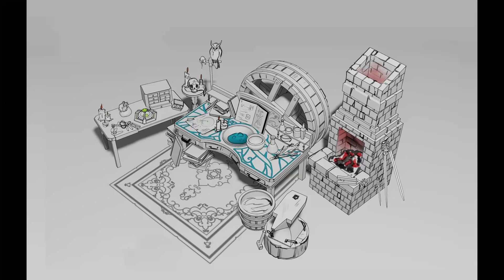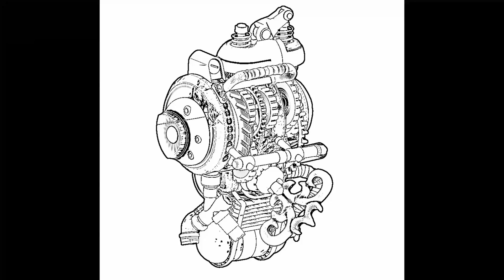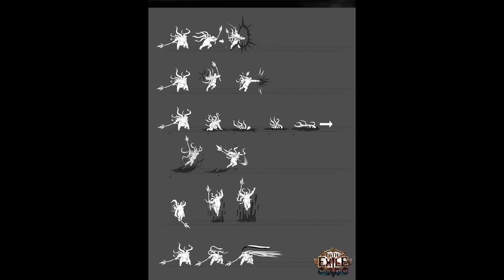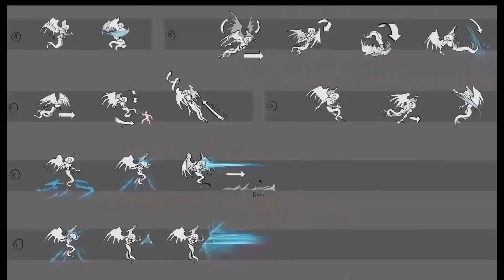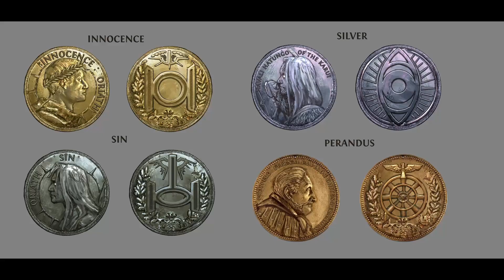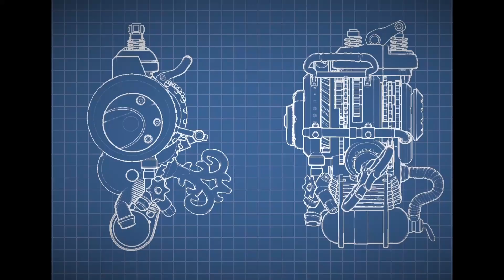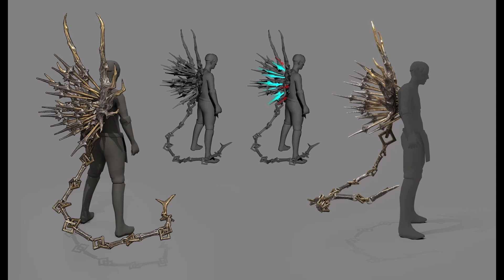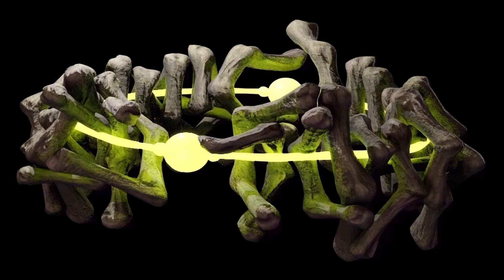深夜Hideout EP96 - POE 3.22遇上 Diablo 4移民潮祖靈&輿圖點都好正! | 流亡黯道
上次無講錯, D4真係神助攻
呢季真好多新人入Discord 玩POE
仲要好好彩呢季個機制好好玩
輿圖天賦d新點又正

Time Stamp:
00:00 D4 bad
04:40 3.22 進度報告
09:13 新手建議
18:39 祖靈感覺
26:57 守護者改成點
31:49 酋長真係對珠昇華
39:53 花園新天賦
49:08 譫妄天賦
51:48 Kirac 跌卡任
52:52 罪魂新天賦 & 新罪魂
58:24 探險天賦
59:46 祭祀
01:04:40 Bex 離職
01:07:12 gamescom 2023 消息討論
01:12:50 對POE1未來...

** Podcast 不會制作字幕 **

深夜Hideout - 打機 + 日常 & Path of Exile Podcast

深夜Hideout 基本上會討論吓關於 Path of Exile (流亡黯道 PoE) 同生活上事無大小嘅事都講吓

深夜Hideout Podcast可以係以下平台聽

聽講呢堆 Tag 會對個Channel 有幫助